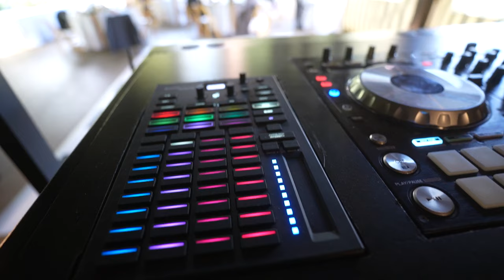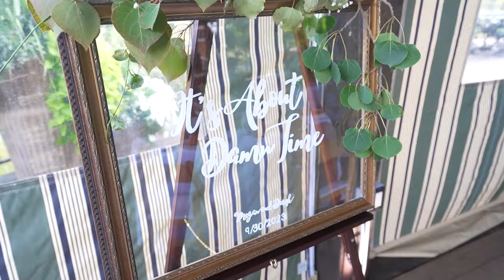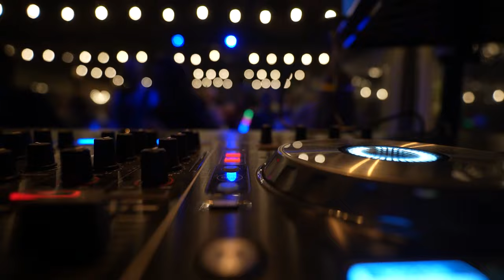Destination Wedding In Moab, Utah | NEW SHEHDS MOVERS | DJ GIG LOG 11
Join me for a DJ Gig Log where I perform in fabulous Moab, Utah for a destination wedding! I demo some new movers from SHEHDS, go over travel arrangements for gigs far away, SoundSwitch and optimal dance floor lighting coverage.

Time Stamps:
00:00 Intro/Road Trip
01:16 Set Up
01:32 How To Mount A Moving Head Light On A Gravity Stand
02:59 The Ceremony
4:09 Gig Footage
7:44 Outtro

DJ GEAR
Chauvet Intimidator Spot 260
Battery Uplights:
Cedarslink 6.56ft truss
Soundswitch Control One
SoundSwitch Interface
Donner Wireless DMX Battery
Donner Wireless non-Battery
Yamaha MG10XU 10-Input Stereo Mixer
Evolve 50
EV ETX 18SP
EV EKX 12p
Sennheiser EW G4 100 Wireless Mic

CAMERA GEAR
Sony Alpha 7C Full-frame Mirrorless Camera
Tamron 28-75mm
Tamron 17-28mm

AUDIO GEAR
Scarlett Focusrite 2i2
Kali Monitors
Audio-Technica AT2020